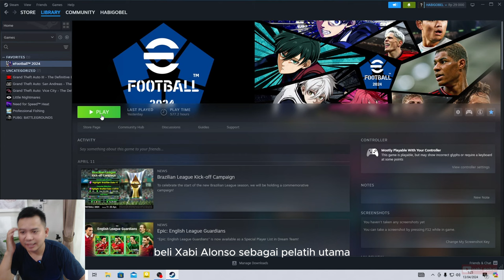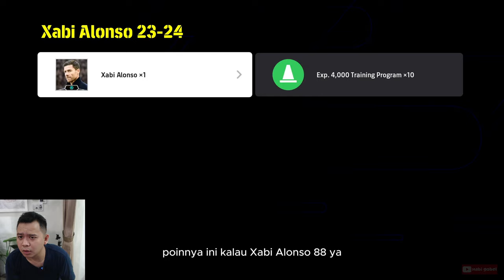Beli Xabi Alonso auto nambah eFootball 2024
Yes kita beli Xabi Alonso guys
Semoga bisa menambah skill bermain kita :D